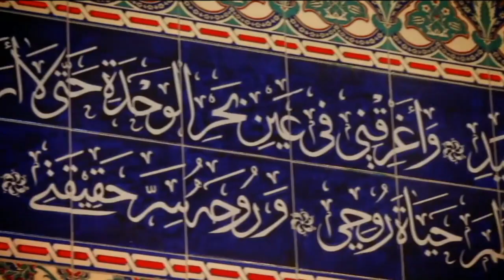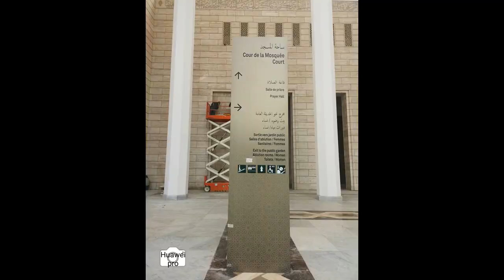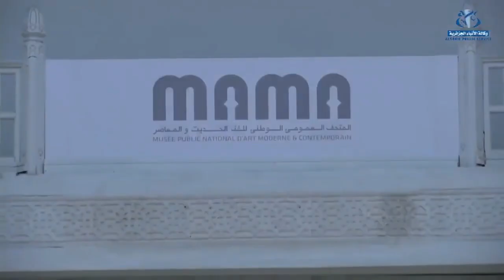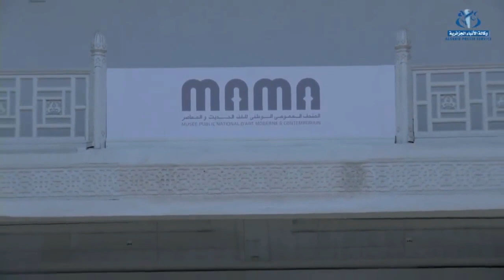Algeria, Architectural Arts, Algiers ♥ الفن المعماري الجزائري، الجزائر العاصمة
الجزائر العاصمة

Architecture
Culture
Design

Dar
Ksar
Riads

NEW
2019

Photographies :
Achachera Djawed
Alia Bengana
Allaqta.com
Ammar Pictures (Instagram)
Arpc.com
Ath Salem
Bamarchi.com
Ben Charif Haroun (Google Maps)
Discover Dz (Twitter)
Energy.gov.dz
Expat.com
Farouk Toumi Photography
Fateh
Gharbi Photography
Habib Boucetta Photographie
Юu (Flickr)
Kahoul Said
Kelem (Instagram)
Khaled Drareni
Lacasasweets (Instagram)
Leona Therapy
Léon Photography
Mohamed Zitouni
Mustapha Youcef Khodja
N3ijat (Instagram)
Nouraddine Photographe
Pedro Magalhaes
R Evolutionary
Raouf Mameri
Restaurant El Djenina
Restaurant Lella Mina
Rina Sabrina
Sandra Carter Hamrouni (Twitter)
Sights Of Algeria (Instagram)
Sofiane Passengerr
Taleb Ibrahim
Yacine Photography
Yuften (Facebook)
Zalgerie Algerie (Facebook)

Sheraton Club des Pins Resort (Facebook) - Réalisation Bestom

Canal Algérie

Ennahar tv

Vidéo strictement à titre indicatif et informatif

Bonne Balade !